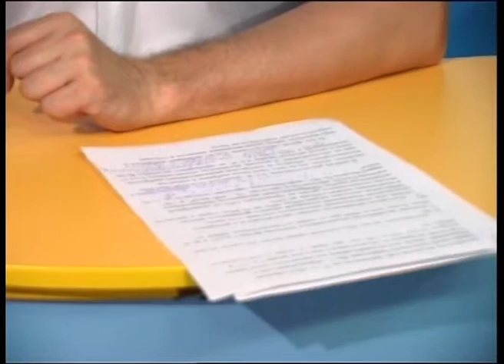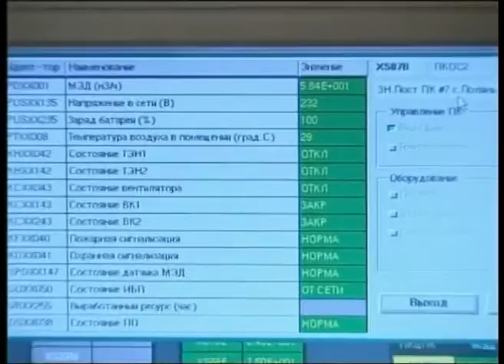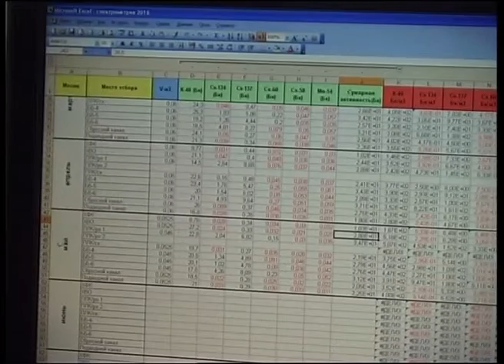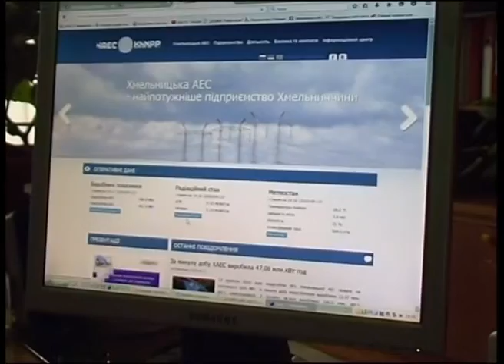16.09.2016.ХАЕС. Радіаційна безпека на ХАЕС.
На Хмельницькій  АЕС реалізовано цілий комплекс організаційних і технічних заходів, які забезпечують радіаційну безпеку персоналу та виключають шкідливий вплив АЕС на  навколишнє середовище і населення. Постійний радіаційний контроль на промисловому майданчику ХАЕС, санітарно – захисній зоні та зоні спостереження здійснює цех радіаційної безпеки атомної станції.